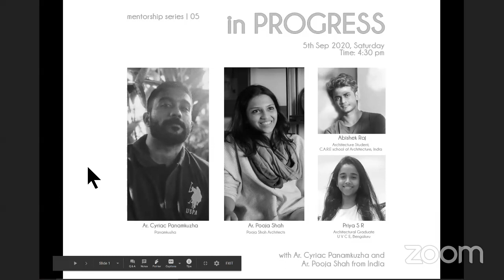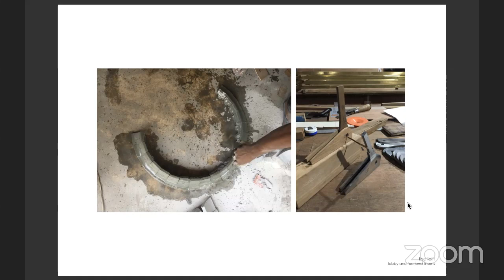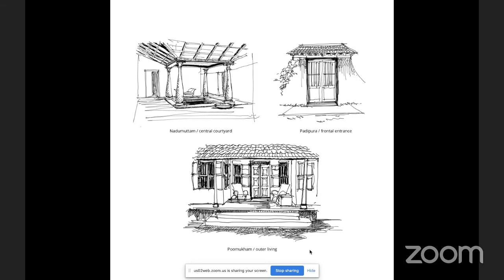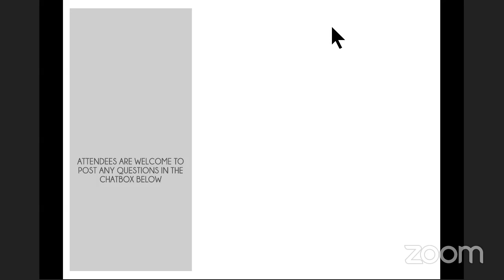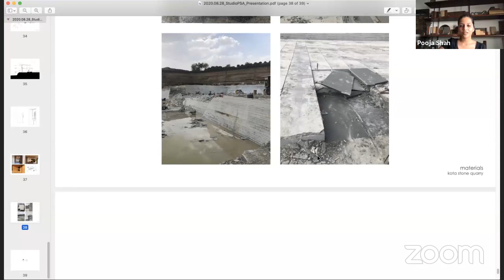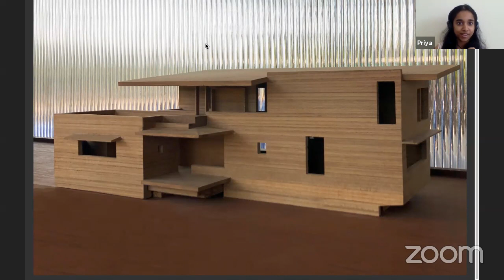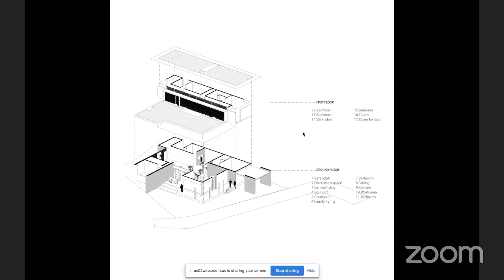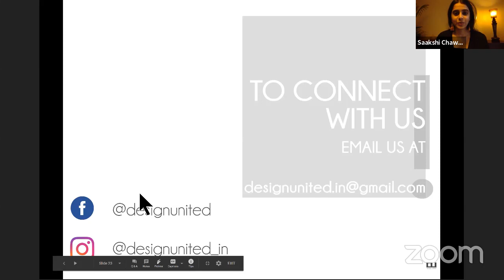Design InProgress 04 - Ar. Pooja Shah and Ar. Cyriac Panamkuzha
Design United in association with Clayworks brings to you in progress designs in practice with young designers- Design InProgress.

This week's conversation with young architects, Ar. Pooja Shah from Mumbai and Ar. Cyriac Panamkuzha from Kerala.

Pooja is a Graduate from KRVI, Mumbai. Her studio seeks to create an environment that is purely inspired by the tactility of the material vs the harmony it creates with its interaction with other elements.
Pooja will be discussing her project ‘The house for a master craftsman and the practice.’ Where she started engaging with a master craftsman and understanding the simple ways of construction that are harmonious to nature in every aspect.

Cyriac graduated from University School of Design, Mysore. In 2017, he set up an Architecture firm known as Parinamah along with his partner Ar. Thomas K Mathew.
Cryriac’s passion for art has evolved into a journey of self-discovery and helps reflect in the firm’s expression.
He will be discussing his project’ The house by the meadow ‘which is a private residence for a famous regional actor.